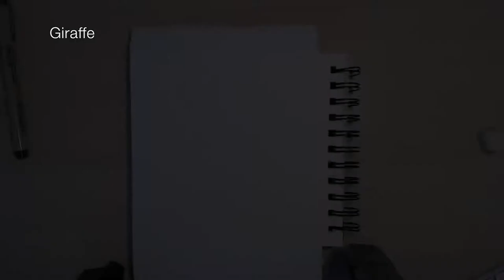Giraffe doodle, Drawing_7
The third drawing in my book. I was sitting at my computer and I started to think about giraffes and I had to make a drawing. Originally I wanted to write something silly next to them, but I ended up deciding not to and drew the circles in the background instead.
Speed: 2000%